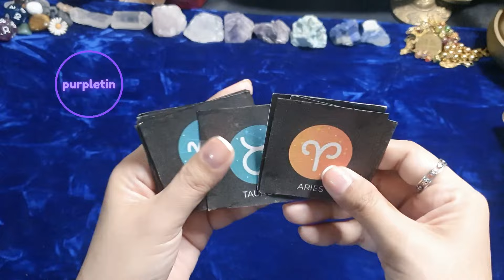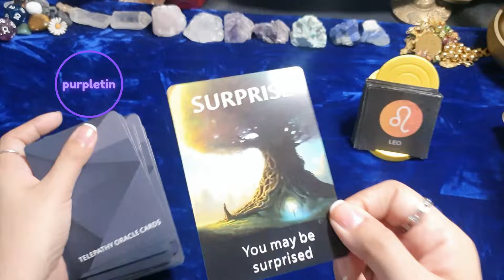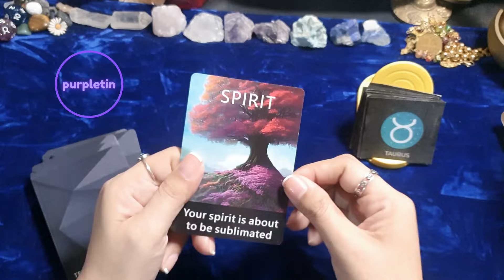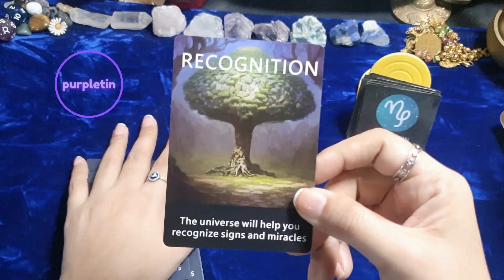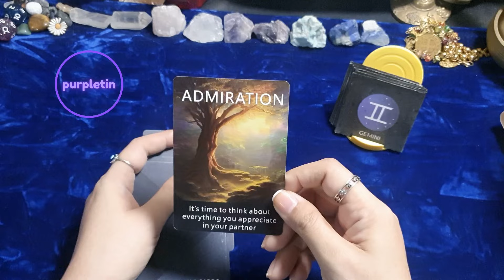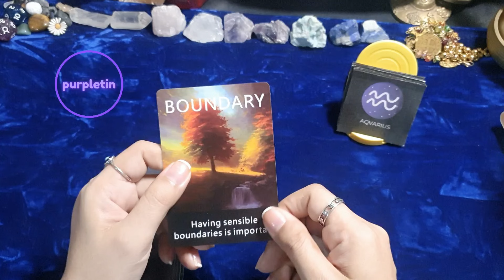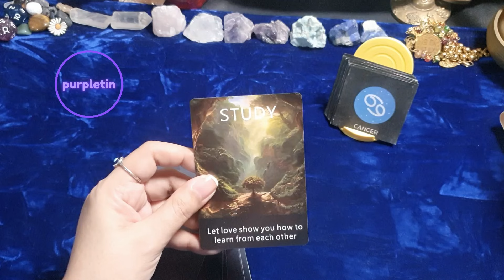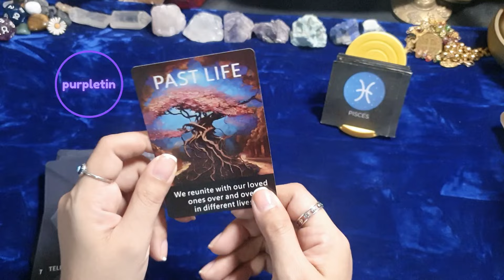March 25 ✨ Oracle Messages 🔮 All Zodiac Signs